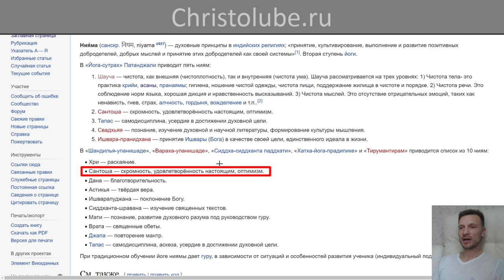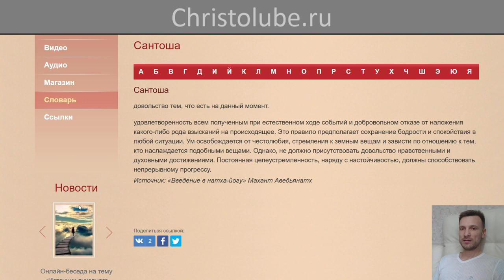ЙОГА глазами ХРИСТИАНИНА ✝️ СТУПЕНЬ 2. ↑ ЯМА → Шаг 2. Сантоша (29.04.2020) ВЕГАН 💚 ХРИСТОЛЮБ ✝️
ЙОГА глазами ХРИСТИАНИНА ✝️ СТУПЕНЬ 2. ↑ ЯМА → Шаг 2. Сантоша — довольство тем, что есть на данный момент, удовлетворенность всем полученным при естественном ходе событий и добровольном отказе от наложения какого-либо рода взысканий на происходящее. Это правило предполагает сохранение бодрости и спокойствия в любой ситуации. Ум освобождается от честолюбия, стремления к земным вещам и зависти по отношению к тем, кто наслаждается подобными вещами. Однако, не должно присутствовать довольство нравственными и духовными достижениями. Постоянная целеустремленность, наряду с настойчивостью, должны способствовать непрерывному прогрессу.

— SKYPE: christolube

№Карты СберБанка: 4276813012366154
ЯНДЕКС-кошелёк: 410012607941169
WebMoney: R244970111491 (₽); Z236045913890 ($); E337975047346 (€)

ПРОПОВЕДЬ христолюбца.